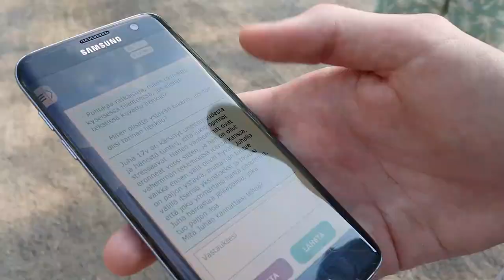ActionTrack-trailer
Oppitunti voi olla muutakin kuin paikallaanoloa! ActionTrack-suunnistussovellus on innostava tapa lisätä tunneille toiminnallisuutta ja tiimityöskentelyä sisällä tai ulkona. Tiedä lisää